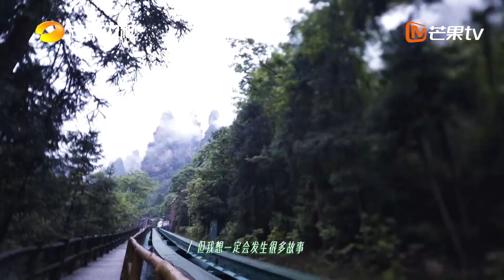杨幂的身边有什么？丁程鑫15天内又会发现什么？《花儿与少年4》Divas hit the road S4丨MangoTV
一起去发现141公里内的美好！《花儿与少年》第四季温情归来，开启新的露营生活，与你共享山野风光！
6月17日起，每周五晚会员抢先看，可尊享超前彩蛋、Plus版等更多衍生节目！加入MangoTV VIP
6月17起每周五晚上YouTube【湖南卫视芒果TV官方频道】抢先看《花儿与少年4》完整版！更多会员专享花少团的福利🌸等你来解锁！每周日22PM-YouTube【芒果TV热播综艺频道】完整版准时播出！更多特别福利等你来解锁！